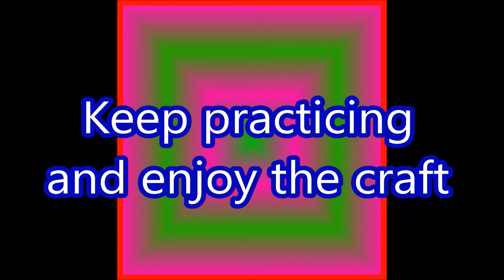swirl join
The last ring joins all the rings together